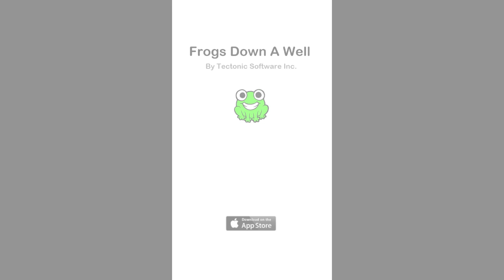Frogs Down A Well - Trailer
Frogs Down A Well